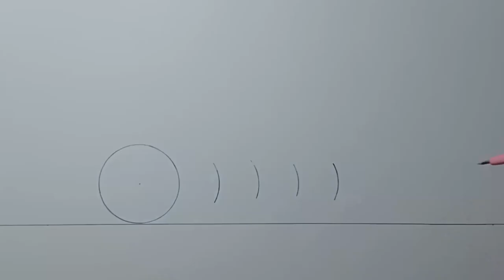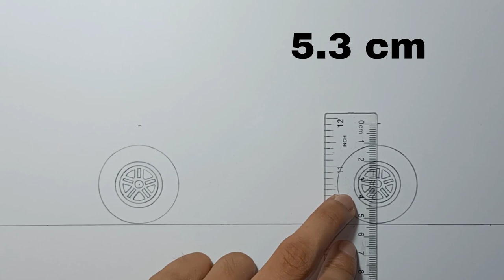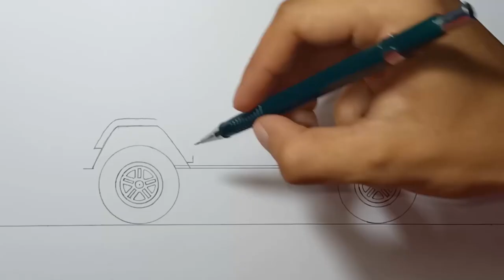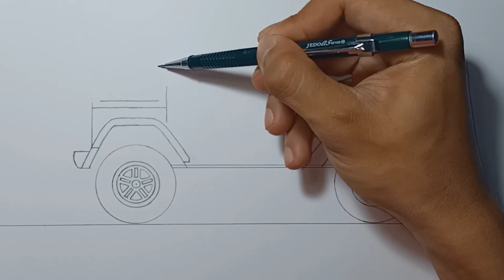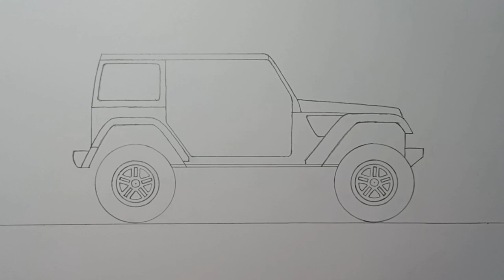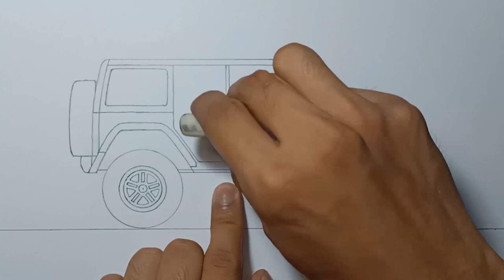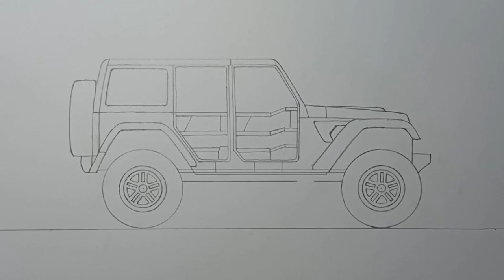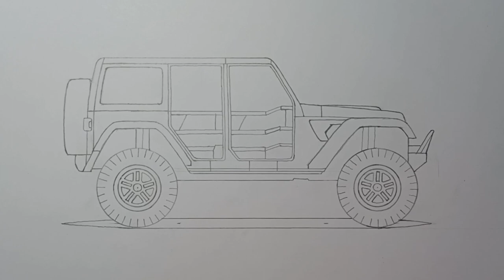How To Draw A Jeep Wrangler Unlimited Rubicon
This time we will draw a Jeep Wrangler Unlimited Rubicon, Just follow me drawing in the video, and if you need time you can pause the video.

Materials:
-Paper
-Compas
-Mechanical Pencil
-0.4 Artline Drawing System
-Sharpie Marker
-Eraser
-Ruler